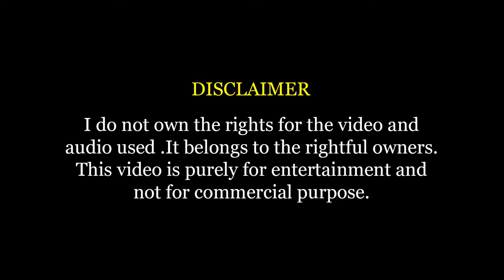Bellbottoms Ft. Roger Federer and Rafael Nadal (FEDAL) - Laver cup 2017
Roger Federer and Rafael Nadal pair up for Laver Cup -Two rivals in one team. Teaming up for the first time in history.
Track used -  Bellbottoms -Jon Spencer Blues Explosion ( Famously used in Baby Driver )